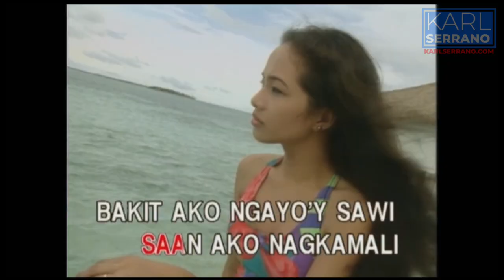Inspiration Session with Team GENUINE Lions | Karl Serrano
100% committed ka ba sa negosyo mo? O di kaya nahihirapan kang panindigan ang commitment mo dito?

Sa video na ito ay i-shi-share ko sa inyo ang kung gaano nga ba kahalaga ang commitment sa negosyo.